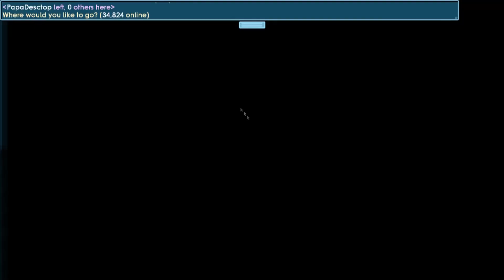Growtopia | SELLING ALL INVENTORY! (TONS DLS) *OMG!*